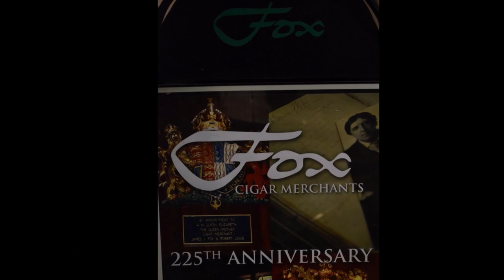J.J Fox 225th anniversary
samplig fine cigars